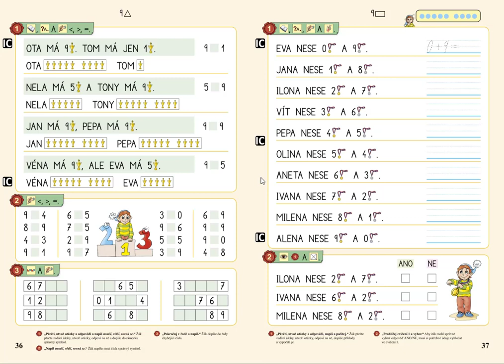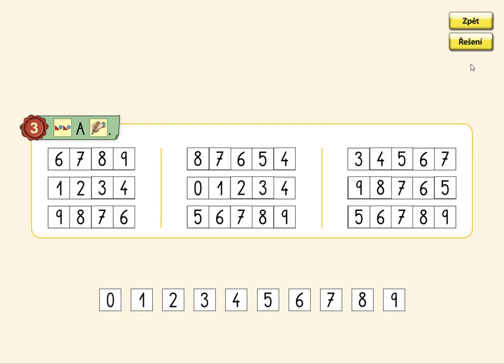Číselné řady, MATÝSKOVA MATEMATIKA 2. DÍL - POČÍTÁME DO DESETI, str. 36, cv.3